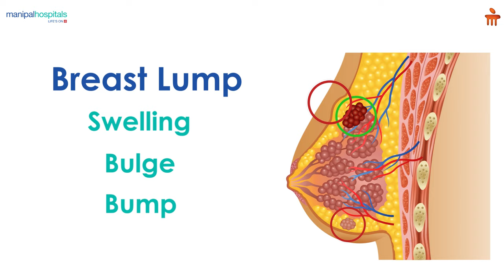Breast lump | Manipal Hospitals Bengaluru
A breast lump is a swelling, bulge, or bump that develops in the breast for a variety of reasons, and it is mostly benign and not cancerous. Although it is better to consult a doctor about it; however, most benign breast lumps require no treatment. The doctor might advise a mammogram or ultrasound scan to identify the lump present. If a cyst or fibrous growth is present, they might suggest monitoring the lump without further treatment. In case of an abscess, the doctor may use a fine needle to drain it and prescribe medications. The doctor might suggest a biopsy if they suspect it to be cancerous.